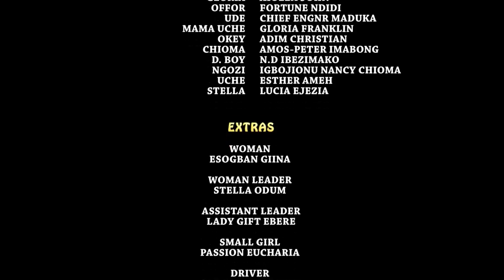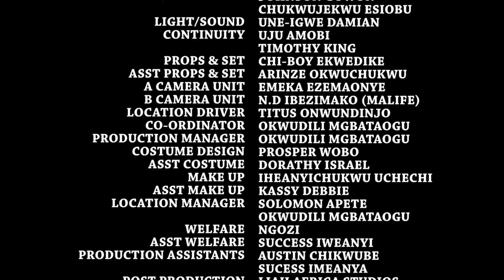Eliza My Wife 5&6 - Mercy Jonson 2018 Latest Nigerian Nollywood Movie/African Movie/Family Movie Hd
Synopsis Of The Movie Eliza The Village Champion

all the ill luck in this life a bad wife is the deadliest. This movie will make you see the essence of a good wife. Watch and learn.
STARRING: Mercy Johnson Okojie, Emeka Amakaeze, Ngozi Evuka, Onyinye Okafor
EXECUTIVE PRODUCER/PRODUCER: Akachukwu Ibe
DIRECTOR: Augustine Iloh
COMPANY:  An Akagod Film LTD